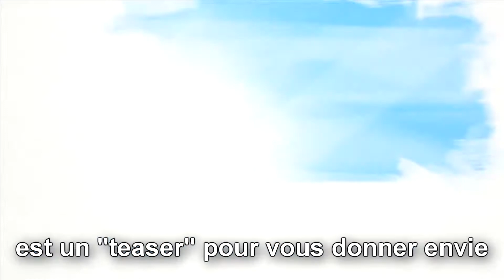[TEASER] La licence Arts du spectacle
Oublie pas de lire les sous-titres mdr on se fend la poire
Merci d'avoir mis un pouce en l'air pour l'effort que je fournis dans la vie.

RETROUVE de terribles aventures SUR :
-  Youtube : tu y es mdrlol on se tape des barres de rire en barre

ça fait plaisir.